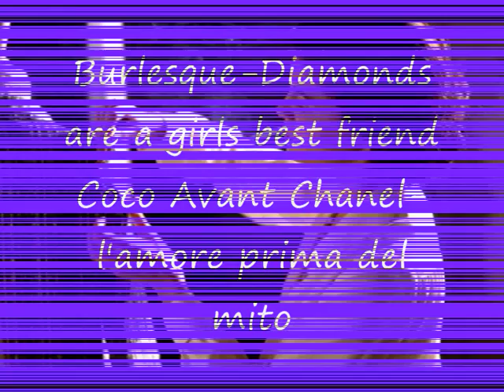Coco Avant Chanel L'amore prima del mito ✿◠‿◠